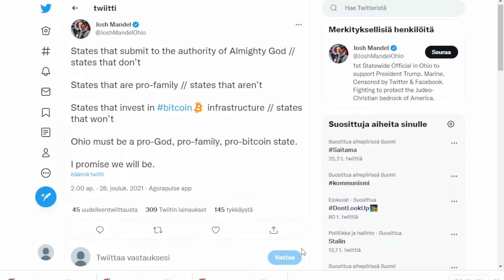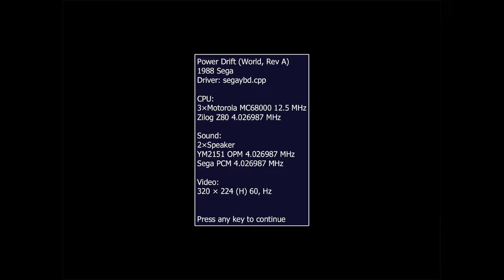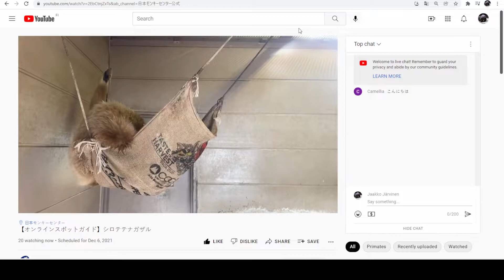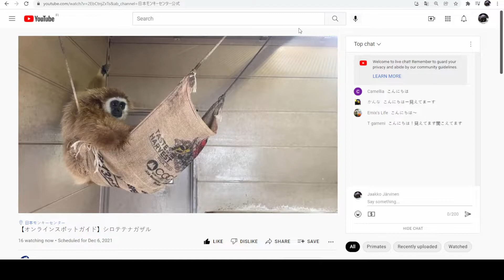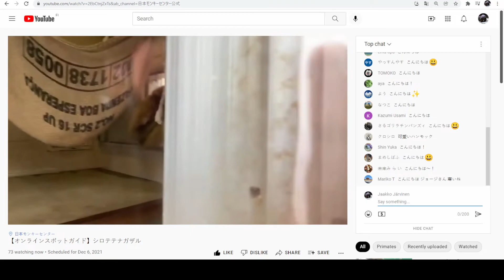The End of the Year Content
Soon AG0